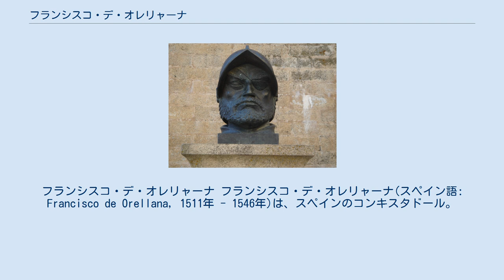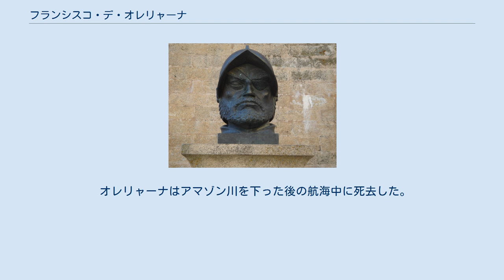フランシスコ・デ・オレリャーナ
フランシスコ・デ・オレリャーナ フランシスコ・デ・オレリャーナ(スペイン語: Francisco de Orellana, 1511年 - 1546年)は、スペインのコンキスタドール。
オレリャナ、オレリャーノとも。
 オレリャーナはフランシスコ・ピサロとともにスペインによるインカ帝国の征服に参加。
ゴンサロ・ピサロがエル・ドラードを探して行った1541年の遠征に参加した士官の一人であった。
 1541年12月に、現在のナポ川でオレリャーナの船は本隊から分離された。
その後、オレリャーナの部隊はアマゾン川の全距離を航海し、1542年8月に河口に到達した。
これは歴史上、不可能そうだが成功した航海の一つとして数えられている。
 アマゾン川にその名が命名されたのはこの航海上であった。
オレリャーナは勇敢な女性の戦士に攻撃されたと記録している。
しかし、実際には長髪を持った男性の戦士との戦闘を行ったことが考えられる。
 オレリャーナはアマゾン川を下った後の航海中に死去した。
エクアドルのオレリャーナ県は彼にちなんで命名された。
 オレリャーナの部隊の進路(1541年-1542年) (interactive map)